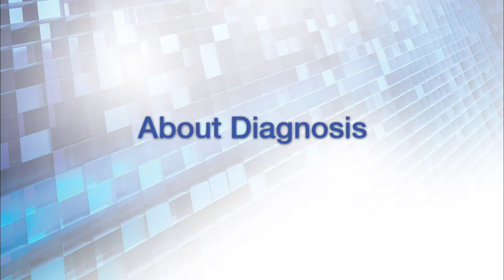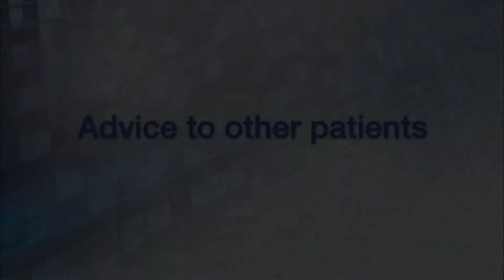Scientist-Survivor Story: HER2/neu Breast Cancer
Hear a breast cancer survivor's story and learn how a clinical trial helped her.